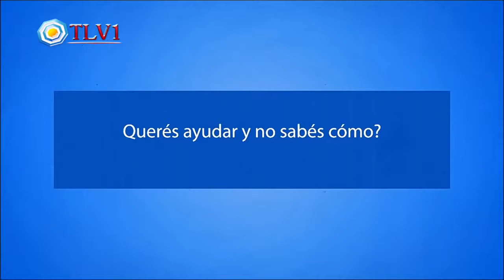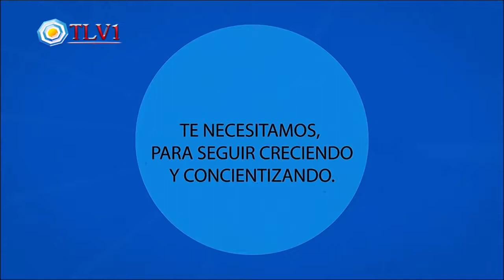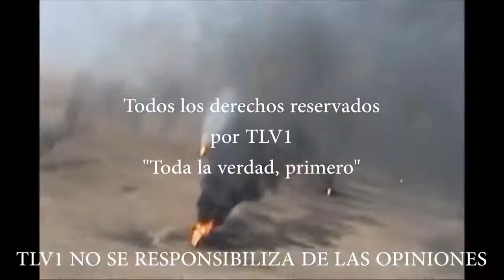Los fundamentos psicoanalíticos de la Ingeniería Social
La Brújula N° 21- Fundamentos psicoanalíticos de la Ingeniería Social

Lucas Carena y Pablo J. Davoli, conductores del programa, abordan la concepción socio-antropológica introducida por Sigmund Freud, padre del psicoanálisis, y ensayan la hipótesis de que, en los fundamentos del estudio del inconciente,  se depositan las fuentes de inspiración para el desarrollo de estrategias de Ingeniería Social llevadas adelante por el Instituto Tavistock.
Video tomado de CanalTLV1